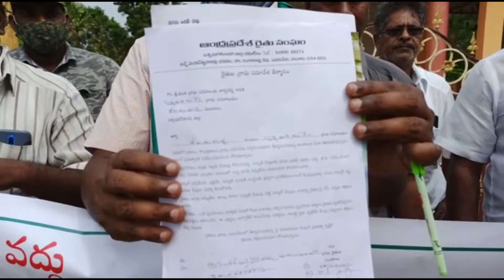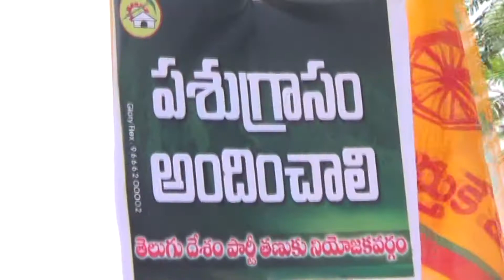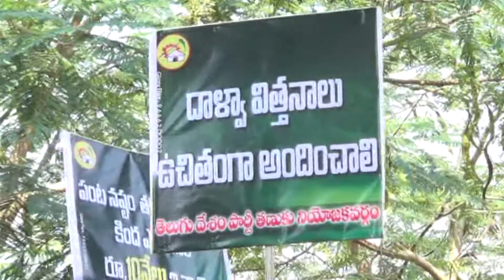ACN NEWS 30 10 2020 01